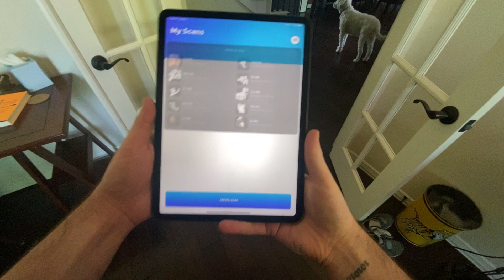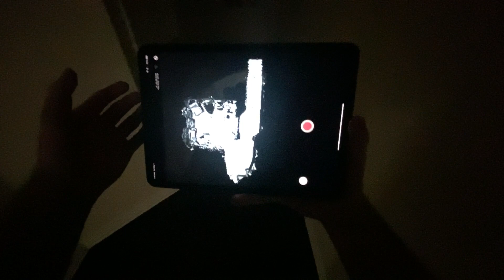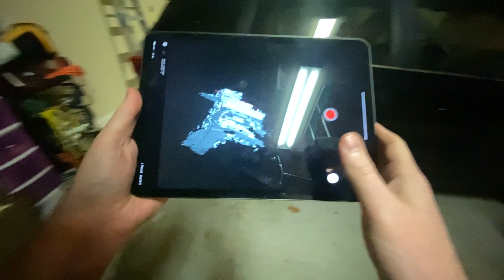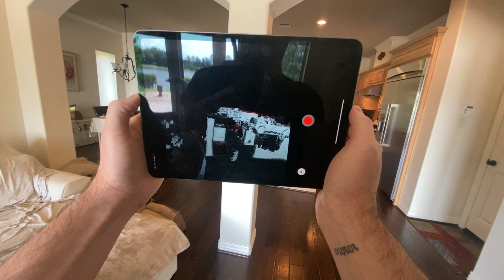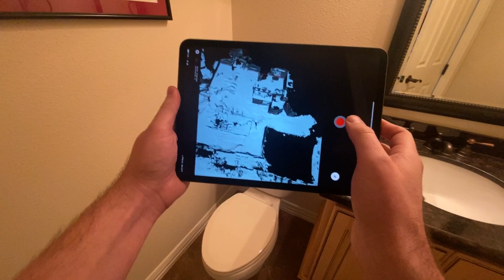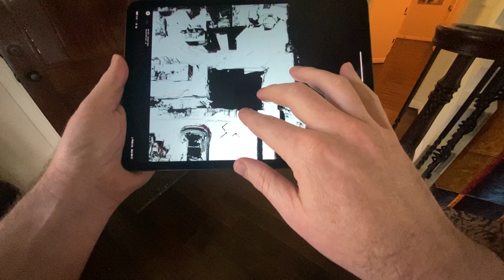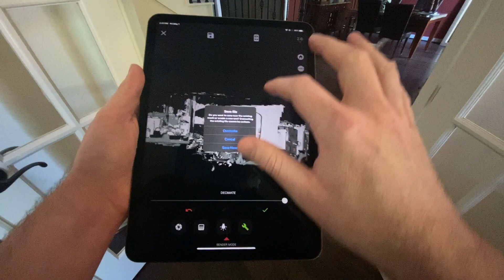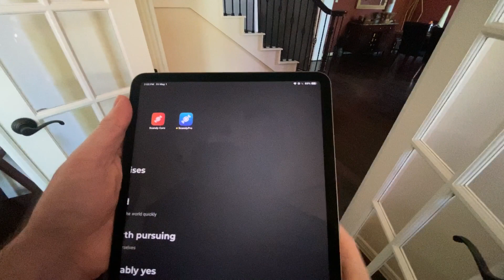iPad Pro 2020 LiDAR Scandy Pro demo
Cole shows off the new iPad Pro 2020 LiDAR running in Scandy Pro.